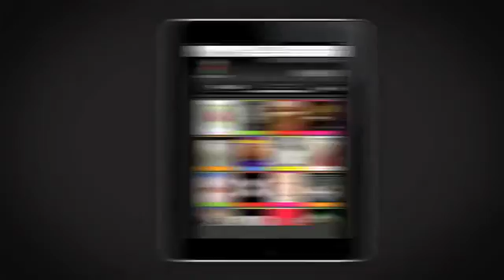Cisco Linksys, "Rewards"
Written and Produced by -- Brian Yetwin
Agency -- BIRD
Client -- Cisco